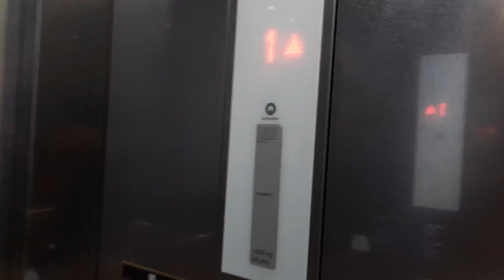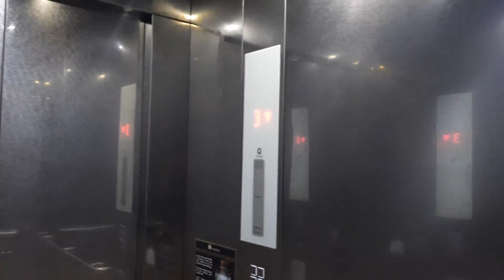Schindler lift STL1 at TripleOne Somerset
Manufacturer: Schindler
Floors: B1, 1, 2, 3, 4
Capacity: 24 persons 1600kg
Model: 5500
Year installed: 2018/2019
Rating: 45/50
History: Original